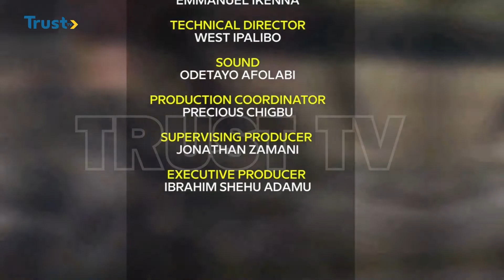360 SPORTS: Europa League Semi-Finals Fixtures And Costa Rica 2022 World Cup Draws + More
360 SPORTS: Europa League Semi-Finals Fixtures And Costa Rica 2022 World Cup Draws + More